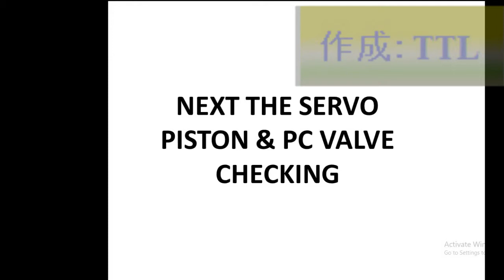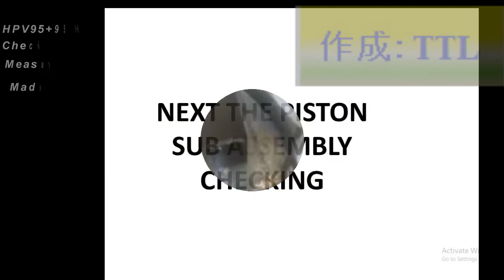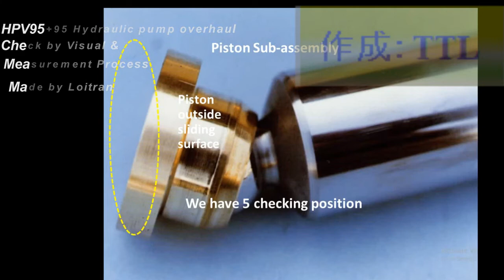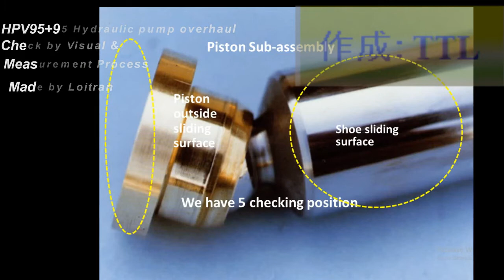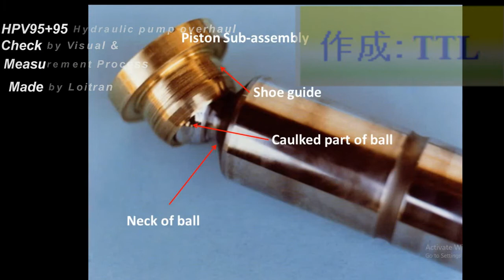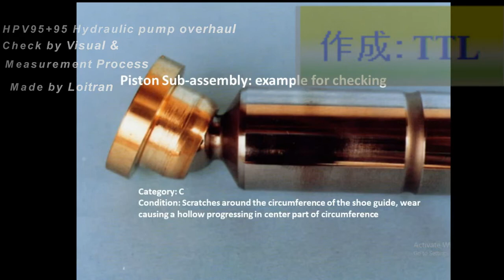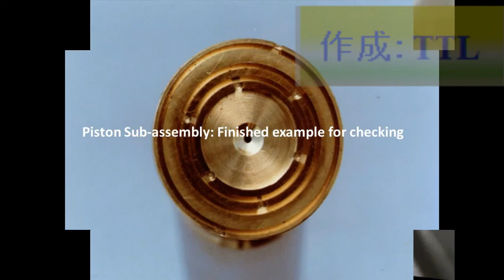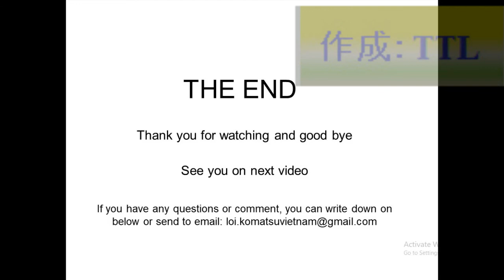HPV95+95 (đại tu bơm thủy lực Ktra chi tiết bơm) hydraulic Pump Overhaul Part VI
HPV95+95 hydraulic Pump Overhaul Part VI
Pompa Overhaul hidrolik HPV95 + 95 Bagian VI
Đại tu bơm thủy lực phần 6 cách ktra chi tiết , phân loại